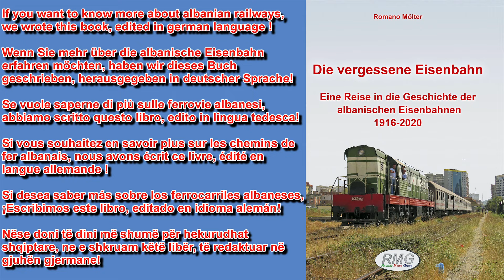Once upon a time in Albania 4 - Tiranë-Rrogozhinë HSH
The Central Station of Tiranë, which was demolished in 2013
Stacioni Qendror i Tiranës, i cili u shemb në vitin 2013
La Stazione Centrale di Tirana, demolita nel 2013
Der Hauptbahnhof von Tirana, der 2013 abgerissen wurde
La gare centrale de Tiranë, démolie en 2013
La Estación Central de Tiranë, demolida en 2013